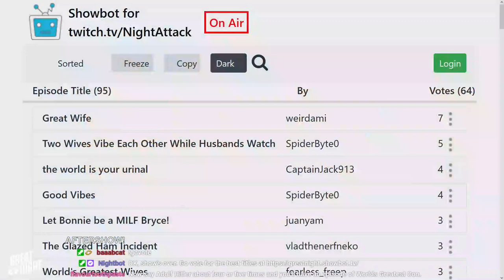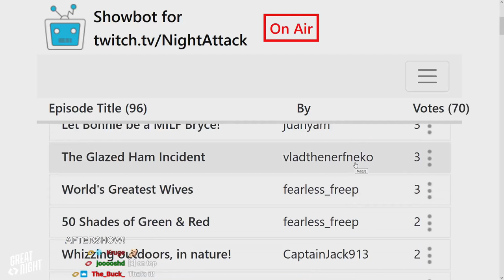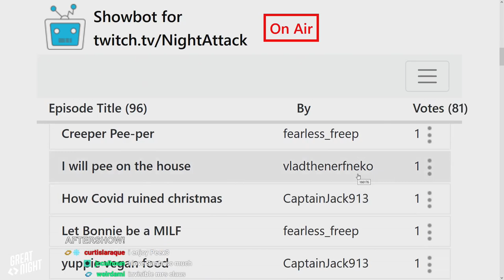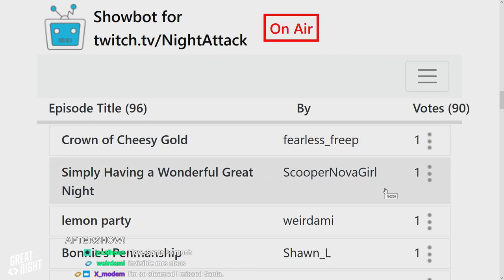Great Night #26: Aftershow (w/ Bonnie and Ashley)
How the ladies did and picking show titles!